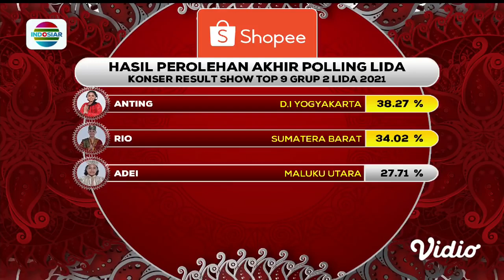Semangat Raja!! Walau Tereliminasi Adei Malut Bangga Sudah Bisa Sampai Top 9 | LIDA 2021